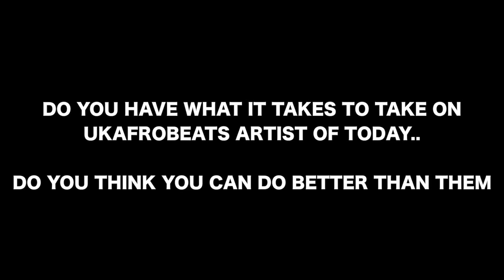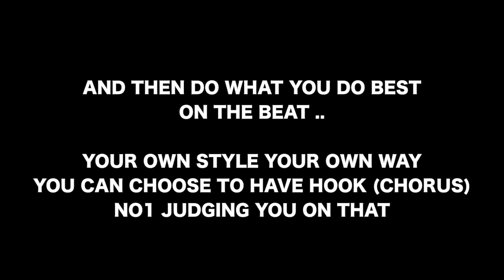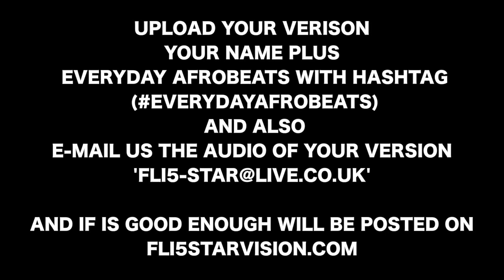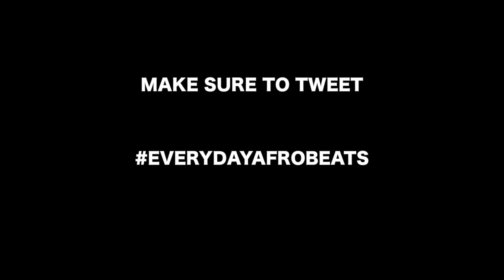EVERYDAYAFROBEATS Competition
BEAT PRODUCED BY @SKOBORIGINAL

FLI5STAR / AFRISOUNDS / ENGPR G/ ORIGINALS
PRESENTS

DO YOU HAVE WHAT IT TAKES TO TAKE ON
UKAFROBEATS ARTIST OF TODAY..

DO YOU THINK YOU CAN DO BETTER THAN THEM

THIS IS YOUR CHANCE TO GET NOTICED AS A
ARTIST

FIRST THING FIRST

AND THEN DO WHAT YOU DO BEST

YOUR OWN STYLE YOUR OWN WAY
YOU CAN CHOOSE TO HAVE HOOK (CHORUS)
NO1 JUDGING YOU ON THAT

UPLOAD YOUR VERISON
YOUR NAME PLUS
EVERYDAY AFROBEATS WITH HASHTAG

AND IF IS GOOD ENOUGH WILL BE POSTED ON
FLI5STARVISION.COM

YOU STAND CHANCE TO WIN

INSTRUMENTAL PRODUCED BY SKOB ORIGINAL
FEATURE WITH ONE BEST UK ACTS
FREE MUSIC VIDEO
FREE STUDIO TIME
FREE ENTRY TO MASSIVE AFROBEATS EVENT

YOU STAND CHANCE WIN

FREE MUSIC VIDEO
FREE STUDIO TIME

MAKE SURE TO TWEET

- for all the latest Ghana Music Videos.